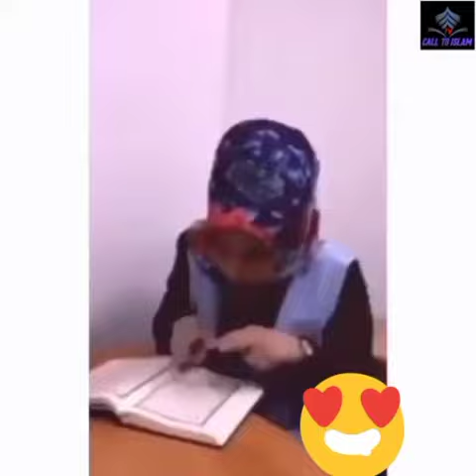বাক প্রতিবন্ধীদের কোরআন তেলয়াত || Qur'an recitation for the speech impaired || quran tilawat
আল্লাহ তায়ালা পৃথীবি সৃষ্টি করেছেন। সৃষ্টি করেছেন মানুষ সহ বিভন্ন প্রাণি। এদের মধ্যে দিয়েছেন নানান রকম গুনাবলি।
কিন্তু এদের মধ্যে কেউ যখন অকাল্পনিক কাজ করে ফেলে তখন আসলে অবাকই হতে হয়।
___________________________________________________Welcome to Call to islam tv_________

নতুন নতুন সকল প্রকার ইসলামিক ভিডিও পেতে আমাদের চ্যানেলটি সাবস্ক্রাইব করুন এবং অল নোটিফিকেশন বেল 🔔 চালু করে দিন।আমাদের ভিডিওতে  লাইক,কমেন্ট ও শেয়ার করে আমাদেকে নতুন নতুন ভিডিও তৈরি করতে উৎসাহিত করবেন জাযাকাল্লাহ  ধন্যবাদ।

Welcome  to  Call to Islam TV. Dear viewers, Islamic videos are always uploaded on our call to islam tv. We always upload the Islamic waz,waz mahfil Bangla,Bangla waz mahfil of prominent Islamic lecturer . Qur'an recitation, Islamic ghazals. Prayers, fasting, Hajj, Zakat, Qurbani, Amal of different Arabic months, Fazilat, necessary knowledge of daily life and various videos of Sunnahs you will see on our call to islam tv InshaAllah.